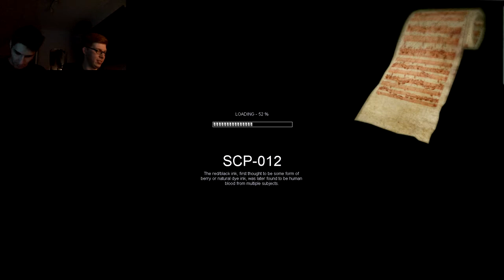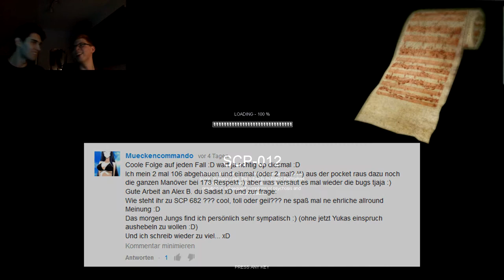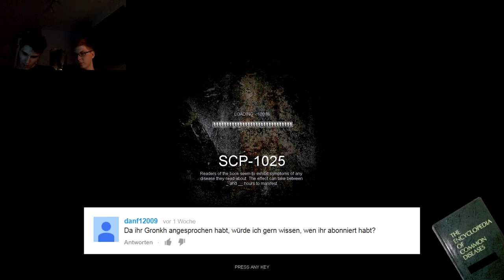VLOGs? - SCP Containment Breach - Ep.50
[v0.8.2]
Frohes Neues miteinander!
Unsere Pilotfolge der VLOGs ist bereits online und kam für den Anfang gut an, danke für das Feedback!